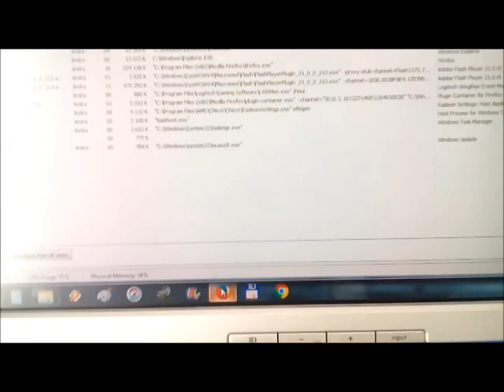Shakes & Fidget BUG 2016 (unlimited health)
READ THIS !!! :

i met this BUG not only in pet wars but in dungeon, tavern and arena too.
(it is not on HP IT IS ONLY visually BUG)